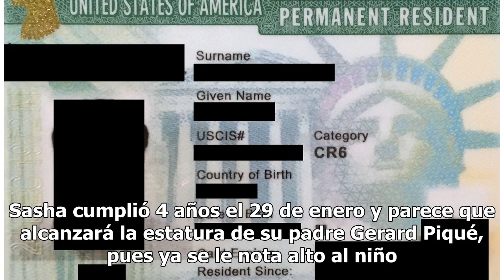Shakira más orgullosa que nunca: su hijo Sasha ha crecido a pasos agigantados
¡Cómo ha cambiado! Shakira es una madre orgullosa. Foto: PAU BARRENA/AFP/Getty Images El tiempo pasa volando y cuando se trata del crecimiento de los chicos se nota más. Así lo cree Shakira que compartió una conmovedora foto que da cuenta de lo grande que está Sasha su hijo menor. “Mi niño se me est...